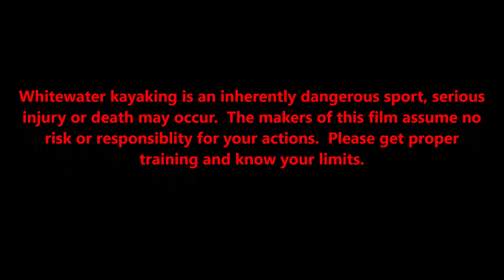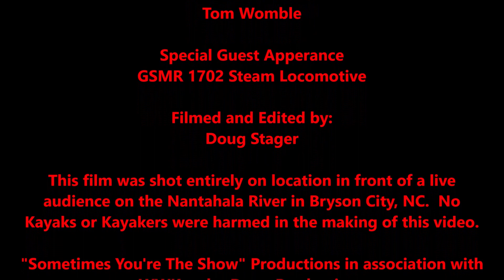Tom Womble Surfing at Surfers as the GSMR 1702 goes by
We were running a little late getting off the river but by Surfers I needed a battery change on my GoPros.  I pulled off to make the battery swaps and left Tom surfing.  As we were there, we could hear the tell-tale whistle of GSMR 1702 as is trudged up through the Nantahala Gorge.  I was lucky enough to catch the train as it went by Tom